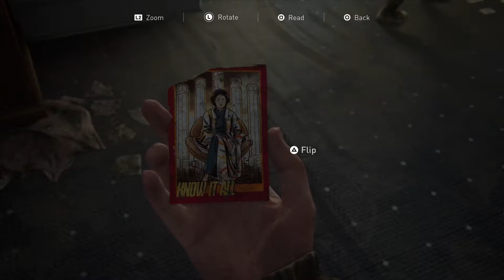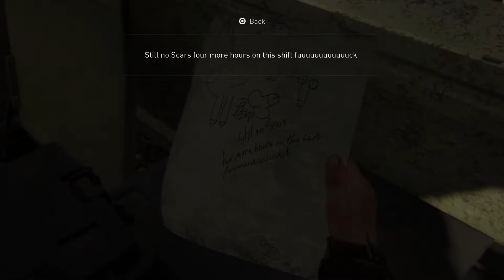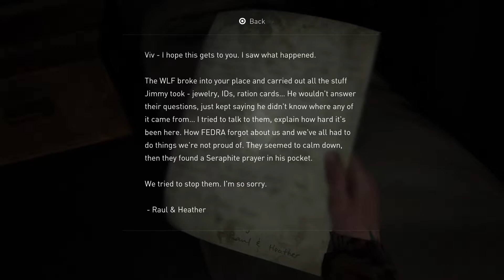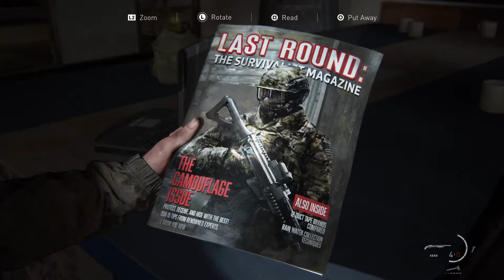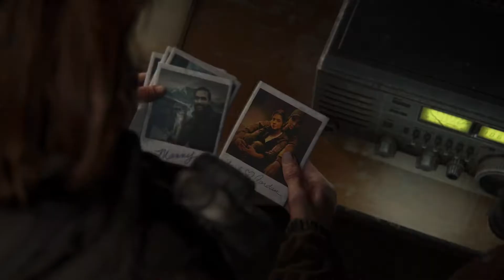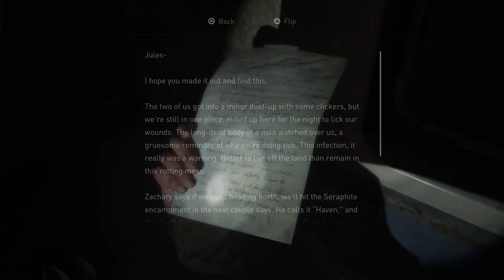The Last of Us Part 2 - 6 Photos (Chronological Playthrough)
I was interested in seeing what the game would look like in chronological order.  I'm not 100 percent sure everything is in the correct order but it's got to be close.  I am doing the whole game like this so thanks for checking it out.

The Last of Us Part II is a continuation of the first game The Last of Us.  This game follows the characters Ellie (from the first game) and Abby (a new character).  Revenge may seem like the main driving factor at first but it's not the main reason they go to the lengths that they do.

This game was played on a PlayStation 4 Pro on Medium difficulty settings.  It took me around 25 hours to beat and I had to record the game in short stints so sorry it the transitions are annoying.

This is the Last of Us Part 2 played in chronological order.

Game: The Last of Us Part II
Release Date: June 19, 2020
Rating: M for Mature
Platforms: PlayStation 4